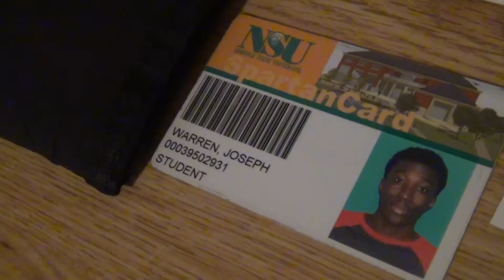Impulse - Pilot (Official Music Video)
Impulse - Pilot